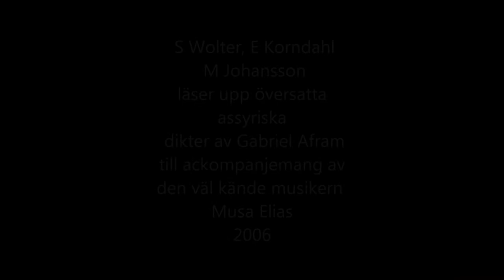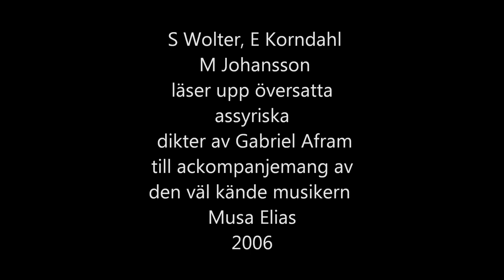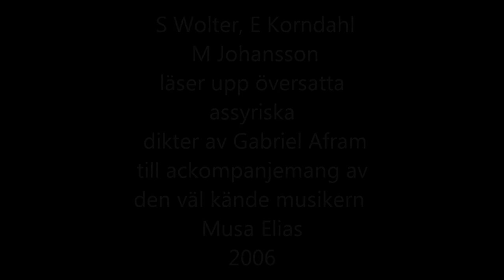Sven Wollter mf läser upp Gabriel Aframs dikter under en kulturafton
Sven Wollter, Elisabeth Korndahl och Maria Johansson läste upp översatta assyriska dikter av Gabriel Afram under en kulturafton i Assyrien kulturcenter i Botkyrka 14 oktober 2006